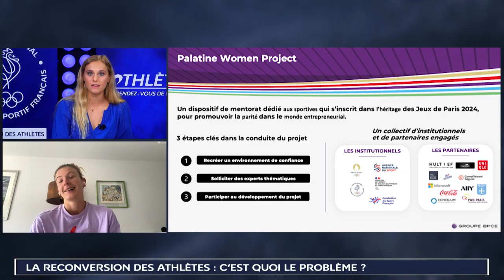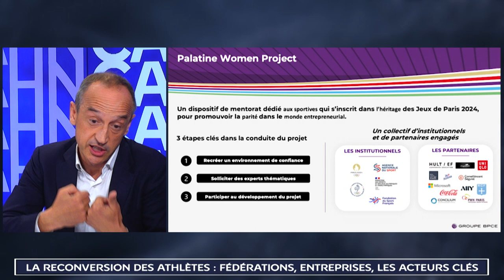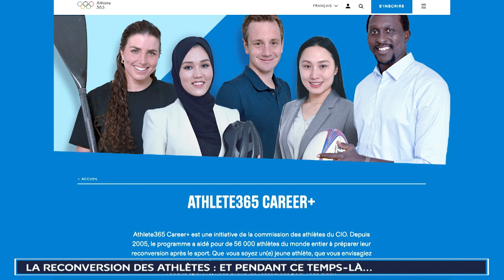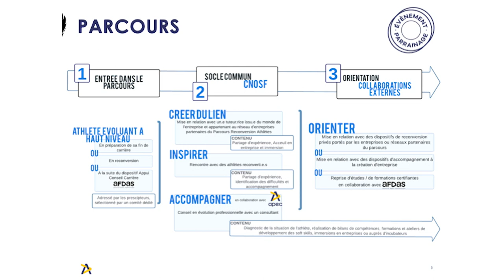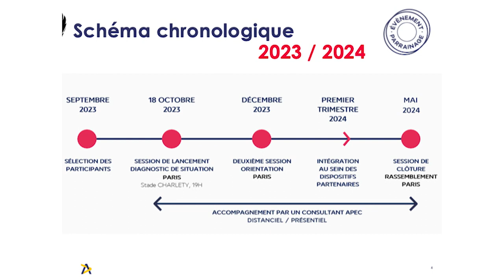ATHLÈTES #5 - La reconversion des athlètes de haut-niveau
En cette année olympique et paralympique, Athlètes revient dans ce nouveau numéro sur la reconversion des athlètes de haut niveau. En effet, une grande majorité des athlètes issus des disciplines olympiques non-professionnelles, vivent dans une grande précarité. Alors comment peuvent-ils être aidés, comment préparer sa reconversion après une carrière ? Il existe des solutions que nous allons tenter de vous apporter !